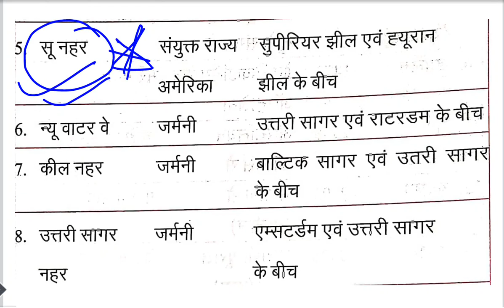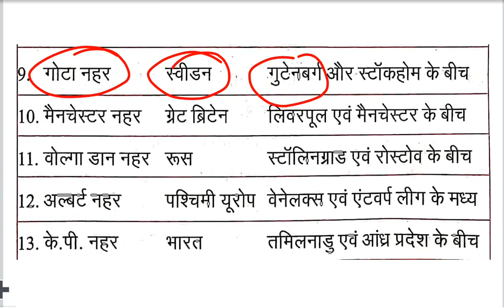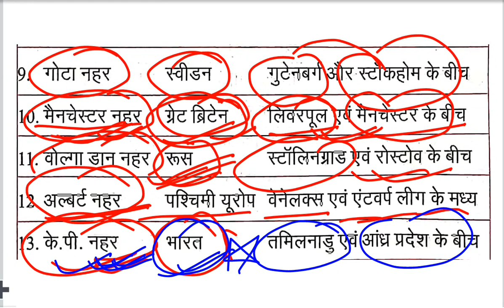विश्व की प्रमुख नहरें और देश ! MAJOR CANALS OF THE WORLD!RRB NTPC GROUP D SSC ALL EXAM BY NIRAJ SIR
विश्व की प्रमुख नहरें और देश ! MAJOR CANALS OF THE WORLD!RRB NTPC GROUP D SSC ALL EXAM
SSC ,cgl ,mts,chal, airforce,ntpc,railway group d, etc. important video for all students,